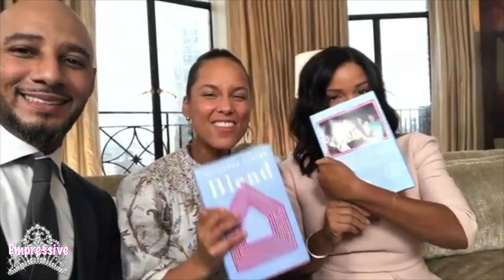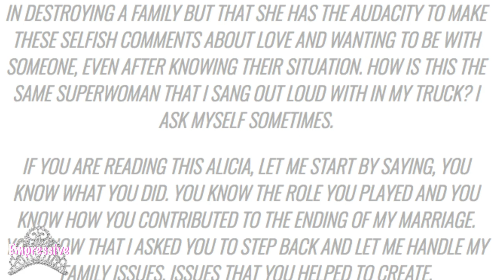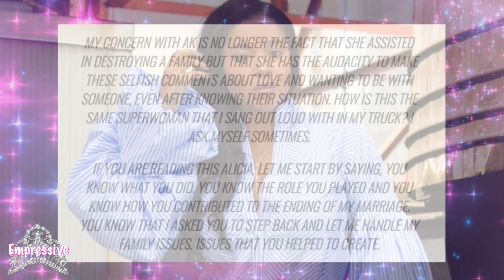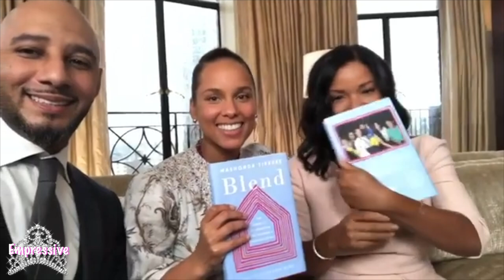Alicia Keys' messy love triangle: How her career was affected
Alicia Keys, her husband Swizz Beatz, and her husband's ex-wife, Mashonda, drew a lot of attention on social media when they all sat down together to promote Mashonda's new book called "Blend."
The book details the importance of successfully co-parenting together, in spite of some undesirable circumstances.
Mashonda was previously married to Swizz Beatz, but their marriage ended after Swizz had an affair with Alicia Keys. Since then all three of them were able to heal and blend their families together.